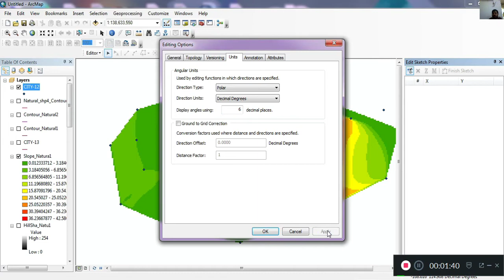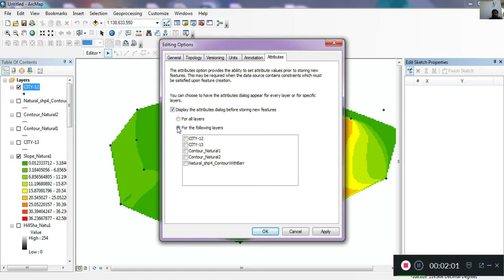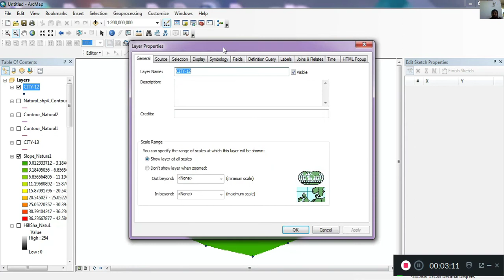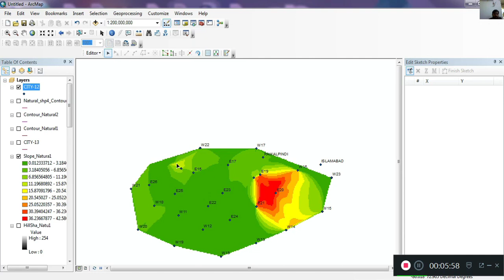Edit Sketch Properties Geo-referencing | ARC GIS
ArcGIS is a geographic information system for working with maps and geographic information maintained by the Environmental Systems Research Institute

What is ArcGIS used for?
About Esri
ArcGIS Online is a cloud-based mapping, analysis, and data storage system hosted by Esri that can be used to create, share, and manage maps, scenes, layers, apps, and other geographic content.

What is the difference between ArcGIS and ArcMap?
Essentially, ArcMap is the application which allows you to create and modify maps and analyzing (2D) spatial data, ArcScene is ArcMap with 3D capabilities (like terrain mapping), ArcGlobe is like Google Earth and ArcScene combined, and ArcCatalog is our data manager where you can create and manage datasets and other.